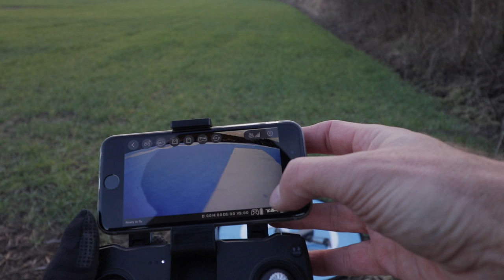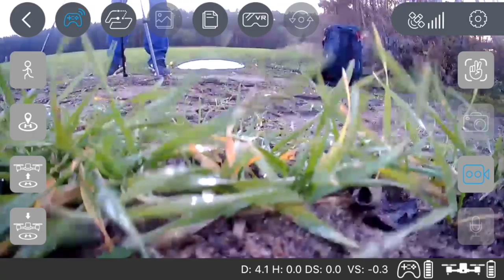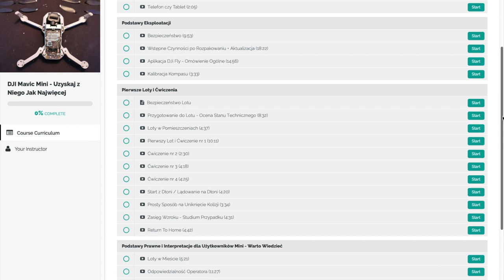Mały i Tani Dron z GPS do Ćwiczeń || SJRC Z5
W tym zestawieniu postarałem się streścić, jakie modele dronów z GPS są aktualnie warte uwagi i dlaczego.
Zatem zaczynamy:
JJRC X7 SMART: